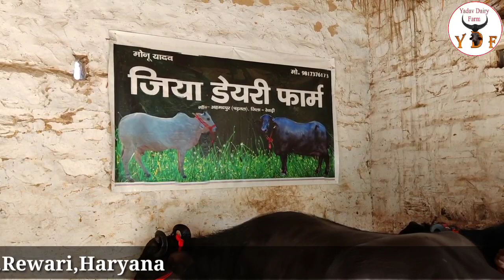यहां से खरीदें,20 किलो दूध Record की 7 महीन की चेक पास ग्याभिन#बाखड़ी_भैंस || Super Heifer available